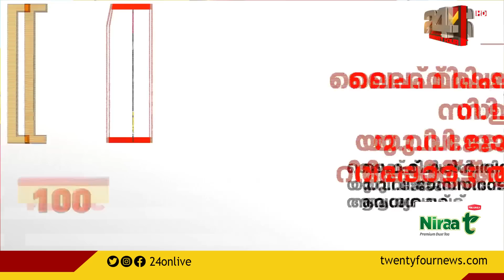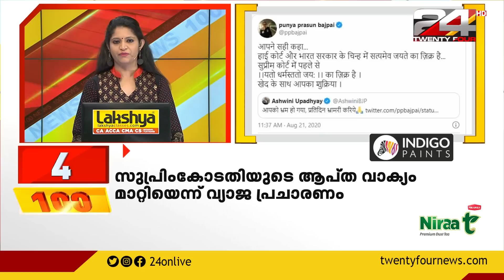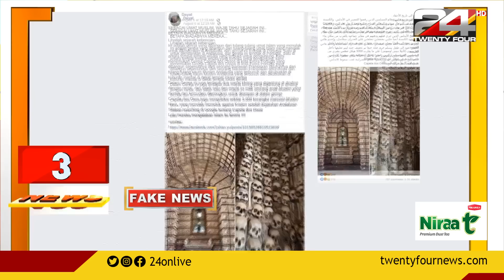100 NEWS | 100 Top News Of The Day | 20 AUGUST 2020 | 9.30 PM | 24 NEWS HD